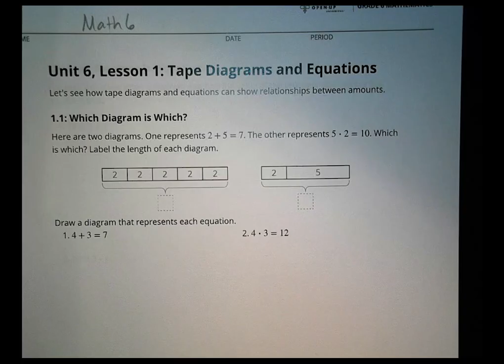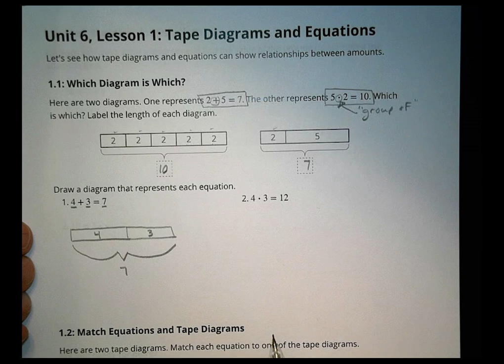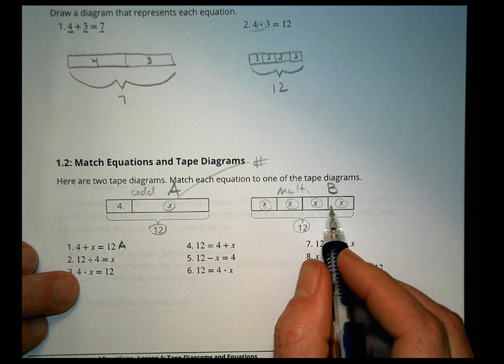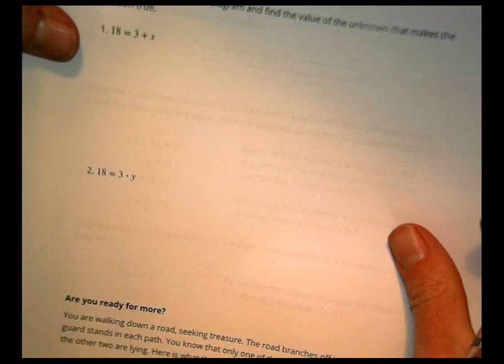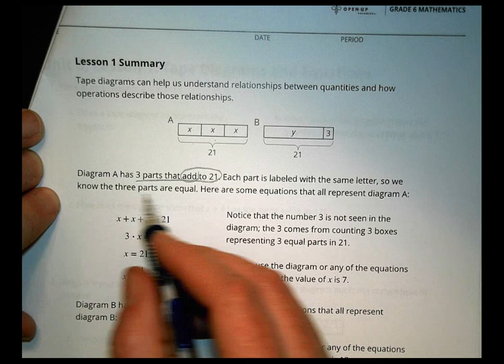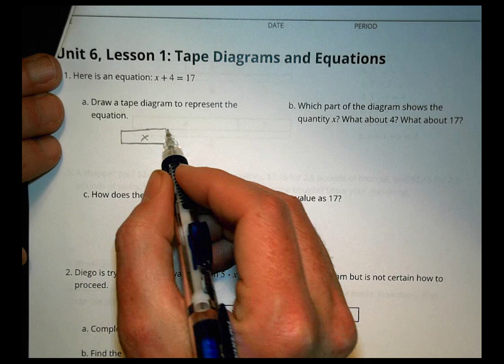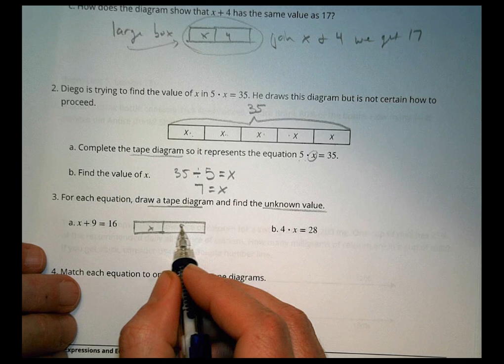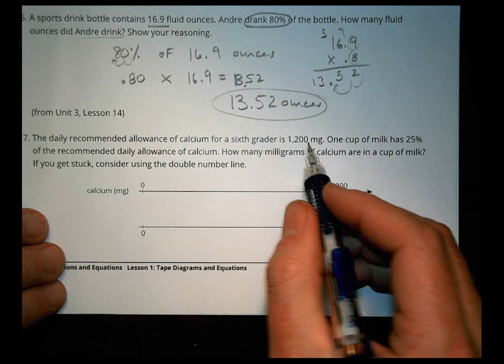6 6 1 Grade 6 Unit 6 Lesson 1 Morgan - Open Up Resources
Mr. Morgan's Math Help Videos
Open Up Resources
Tape Diagrams and Equations

These videos were created between 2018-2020 to support teachers in the implementation of this curriculum and to support students  build understanding.  The intent is not to provide answers for students, but to instead provide a resource for students to check their thinking and confirm their understanding so they can come prepared for the next lesson with good questions. While "homework" solutions are often provided, students are encouraged to work on the solutions prior to reviewing the videos.

It is licensed under the Creative Commons Attribution 4.0 International License (CC BY 4.0). OUR's 6–8 Math Curriculum is available Adaptations and updates to IM 6–8 Math are copyright 2019 by Illustrative Mathematics, and are licensed under the Creative Commons Attribution 4.0 International License (CC BY 4.0). IM® 6-8 Math is available at IM.Kendall Hunt .